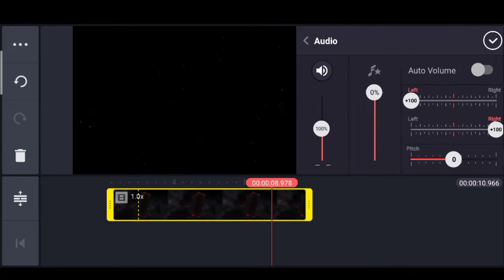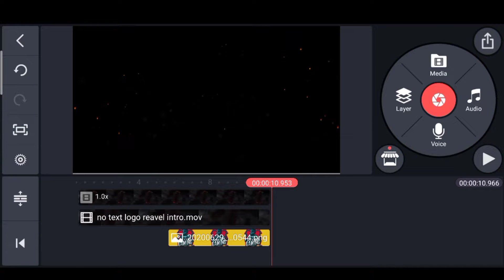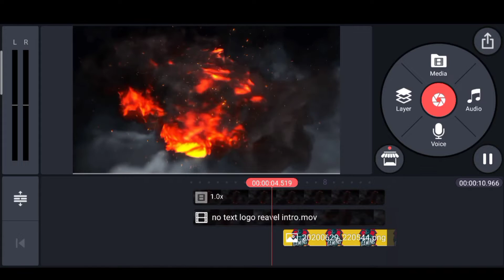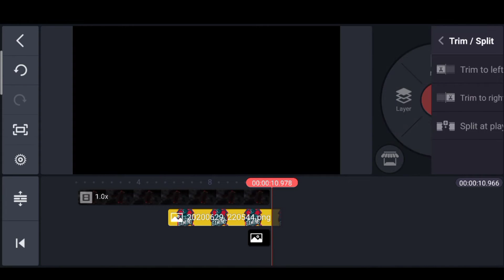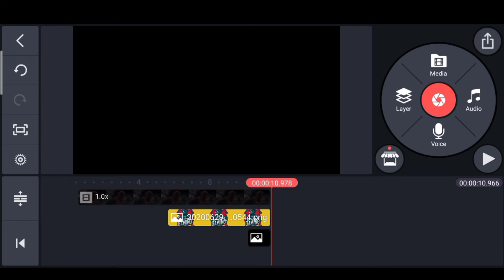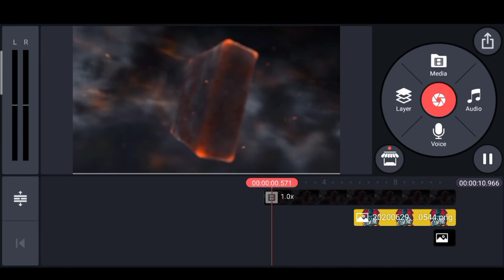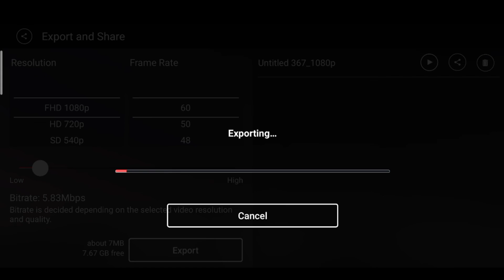Fire 🔥 Logo Revel Gaming Channel Intro Kinemaster tutorial || Technical Reaction